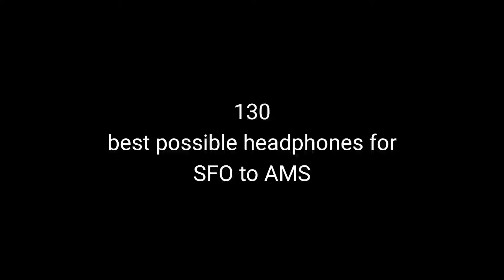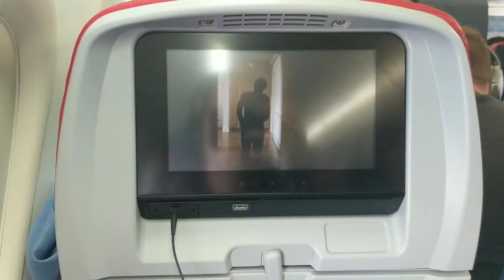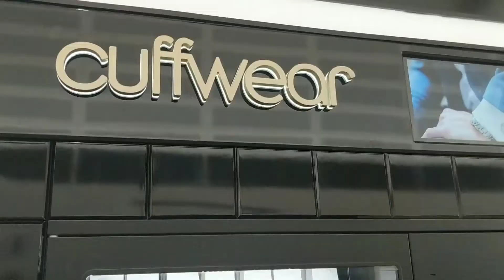best possible headphones for SFO to AMS - Episode 130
Time too head to Vienna! Packed up and ready to go. Since I started wearing noise cancelling headphones on planes it had made sleeping much easier.